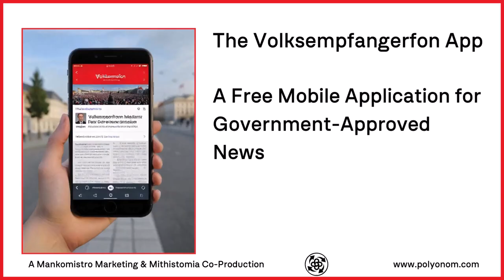The Volksempfangerfon App - A Mankomistro ~ Mithistomia Production ( Edit)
The Volksempfangerfon App is a satirical mithistomia - designed to help promote some new web vocabulary - polyonoms - see https;//polyonom.com

That's why there may words and expression added here that an enquiring mind may wish to pursue further

Alternatively you may wish to undertake your own due diligence and view web results you get for the individual words.   TIP : enclosing them in quote marks gives best results.